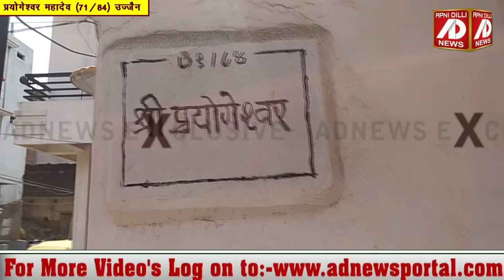मोक्ष के दाता हैं प्रयागेश्वर महादेव - महाकाल का रहस्य